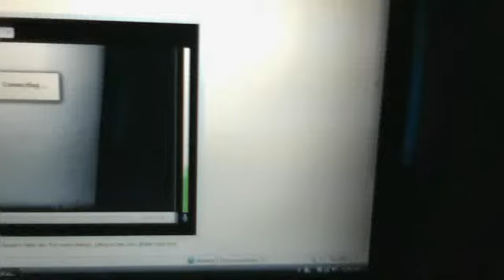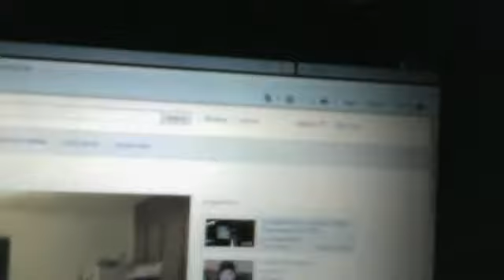folse12's webcam video March 27, 2011 01:46 PM